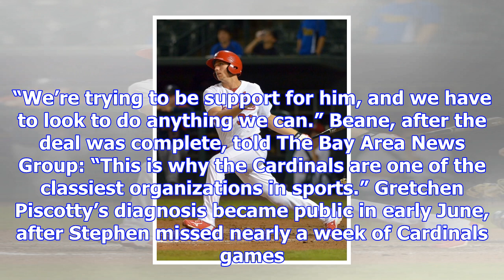A’s acquire outfielder stephen piscotty from cardinals for minor leaguers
(Click here, if you are unable to view this photo gallery on your mobile device.) LAKE BUENA VISTA, ...